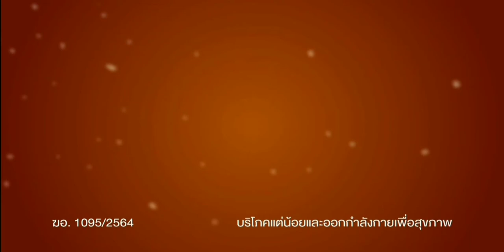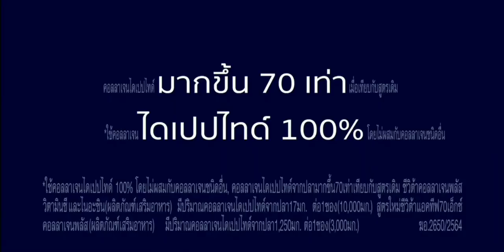โฆษณาไทย 2564 - 122 HD | คั่นรายการ เรื่องเล่าเช้านี้ | ช่อง 3 HD